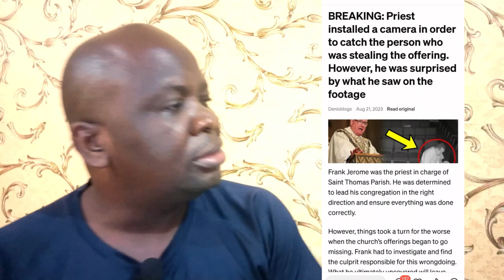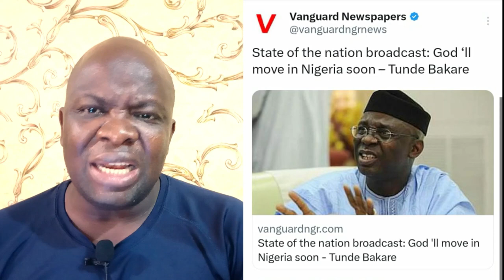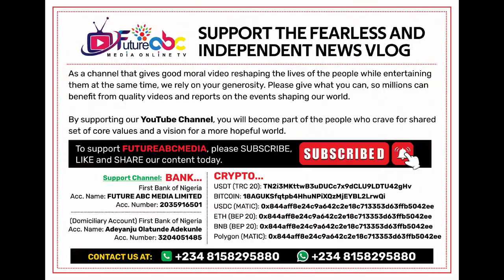Stupidity or Christianity Part 9